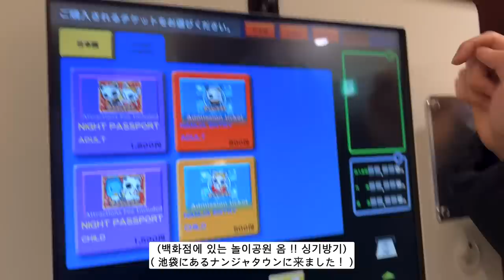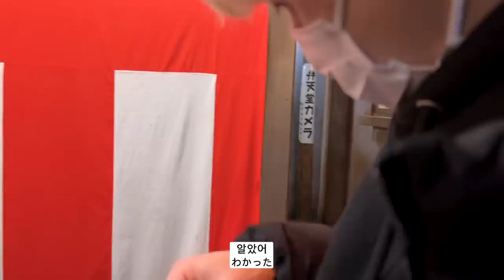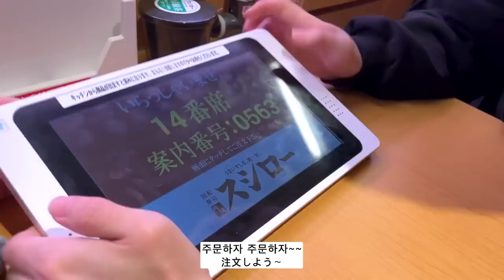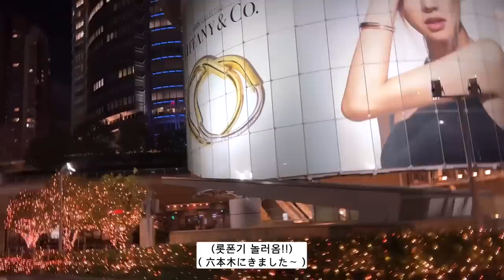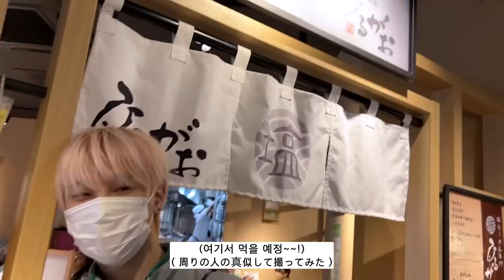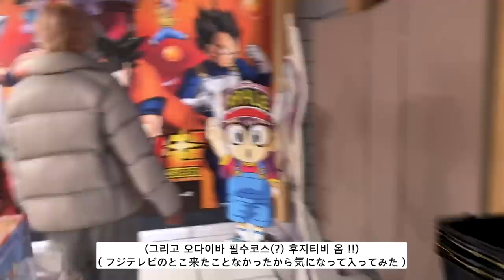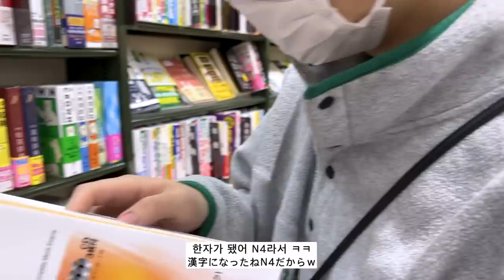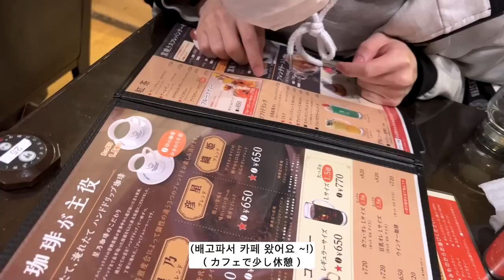[한일BL커플] 며칠간의 도쿄 반바퀴(?) 데이트📍오다이바에서 도쿄만 구경 🏝️ | 신주쿠 이케부쿠로 롯폰기 까지 고고 🧭 | 태영 보라색으로 염색하다?! 🍇 | 게이 | 국제커플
유마태영 ユマテヨン